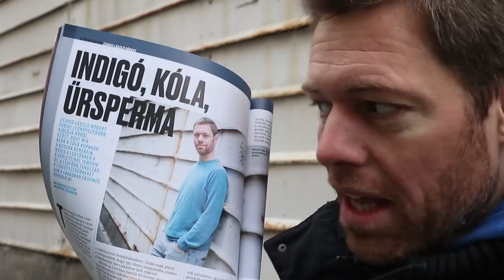5 dolog, ami véget vethet a YouTube-nak | RbLc #062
Közhely, hogy semmi nem tart örökké. Ma nehéz elképzelni, hogy egy nap a YouTube-nak, Facebooknak, vagy akár magának az internetnek is leáldozhat. Az egész okfejtést egy, a Forbes Nextben megjelent velem készült interjú címe indította el.